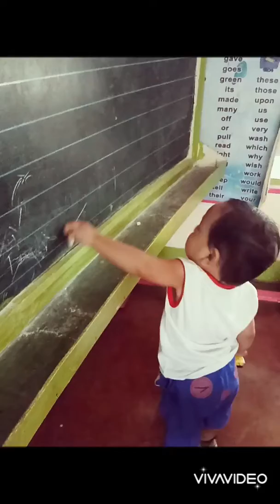Visiting in school...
Eljay's moment